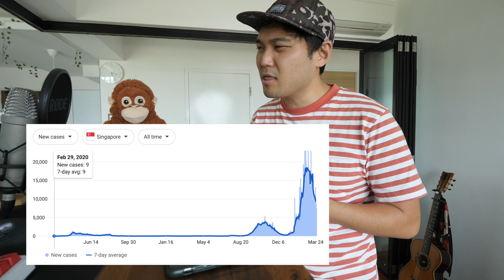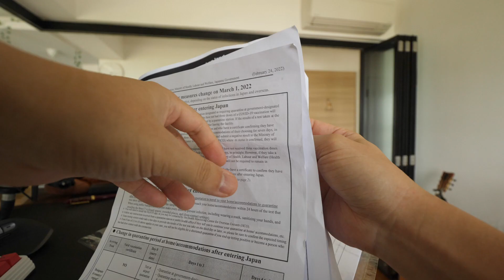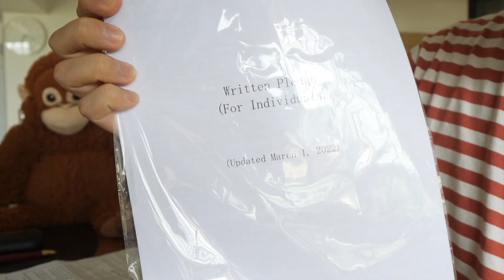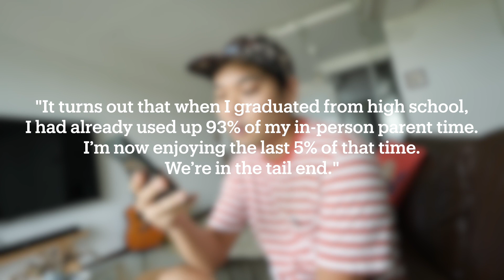Why I Have To Go Home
After 2 years and 4 months, I am finally going back to Japan. Japan finally eased its safety measures and my wife and I can go home without quarantine.
I don't know how long I will be there but I'm sure I will miss Singapore and my in-laws. I still have Singapore videos to upload, but after I clear the backlog, you will see some Japan content. Stay safe, and see you guys soon.